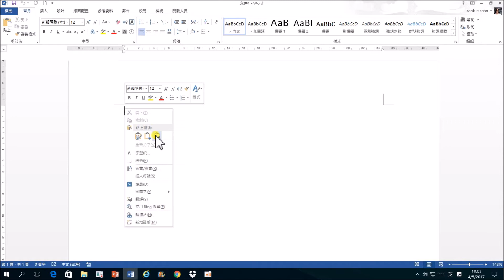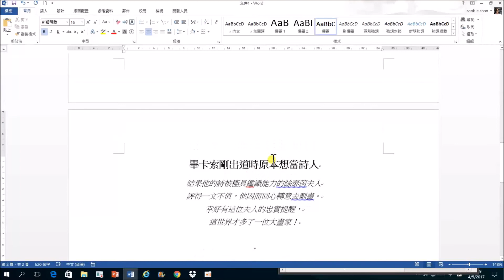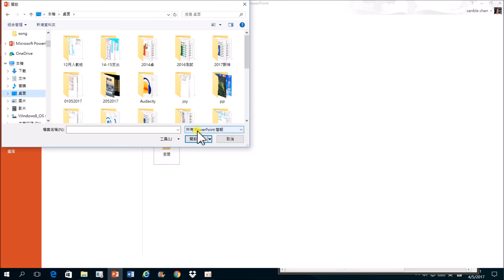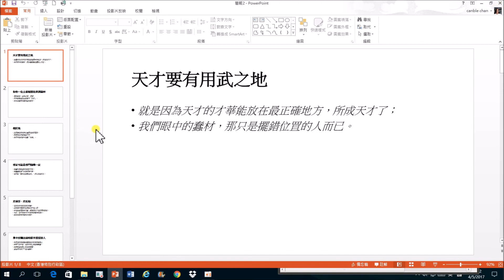如何把WORD文字匯入Power Point(17001)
Power Point 的開始第一步